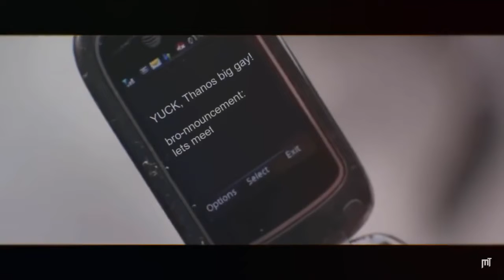Dankfinity war it’s still alive 🤷‍♂️👻